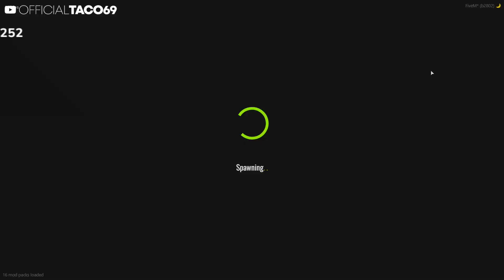Taco Say's He’s a Bad Streamer Because of This! | Prodigy RP | GTA | CG